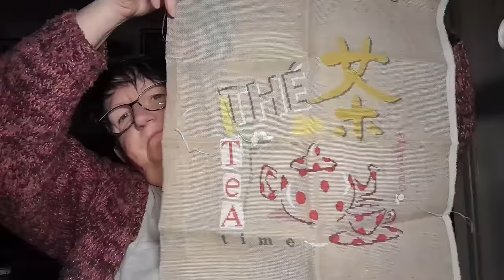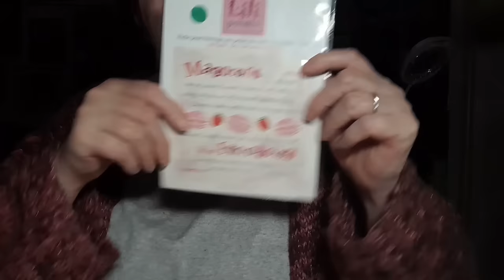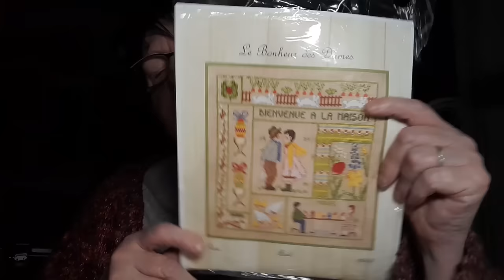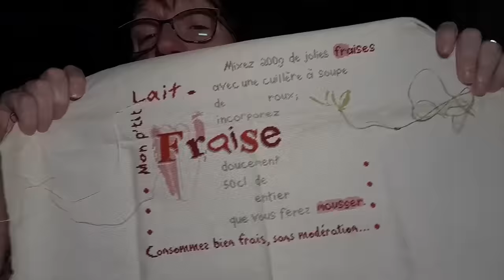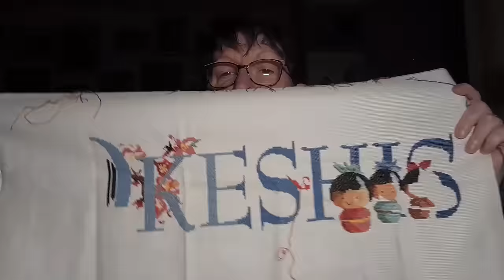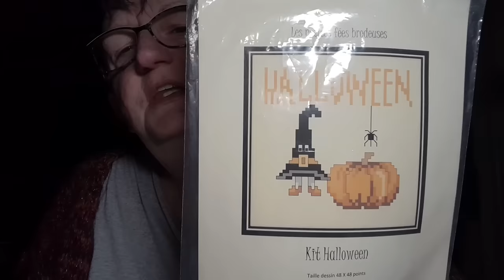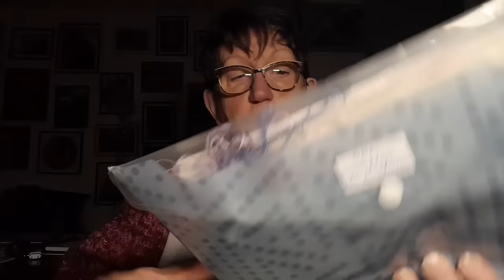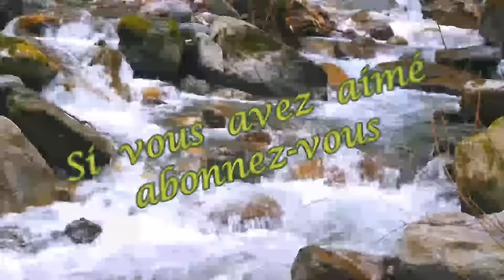Mes broderies oubliées 🫣🫣🫣 abandonnées 🤗🤗🤗